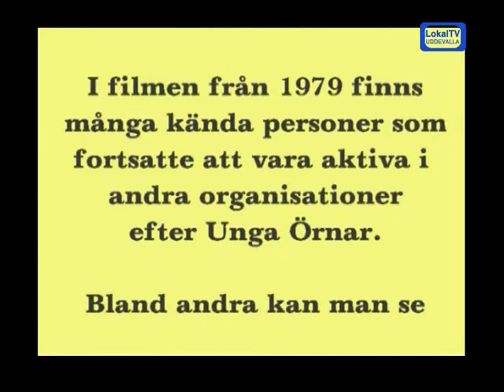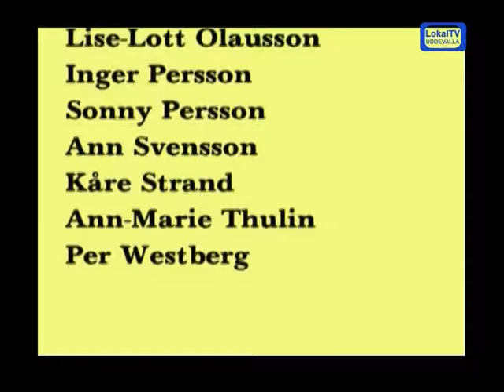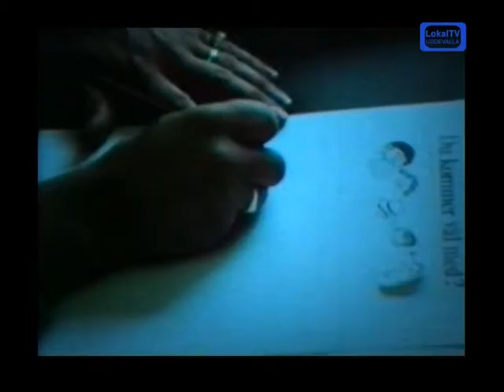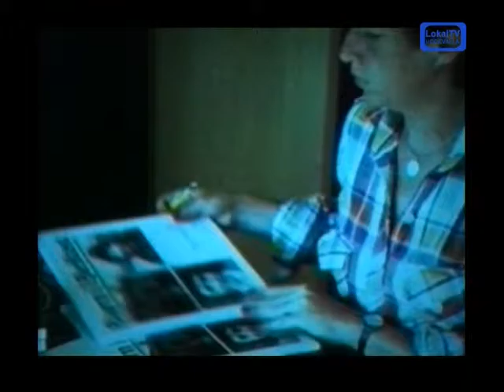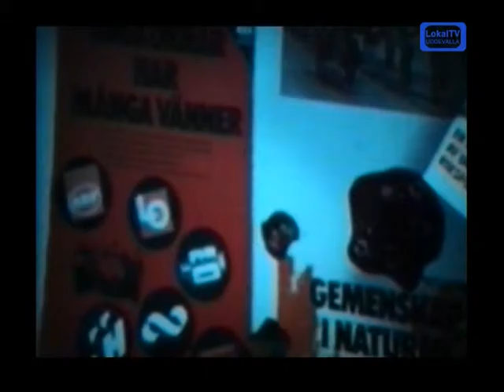Unga örnar i Uddevalla. 1979. - LTVU.SE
Arbetarrörelsens förening Unga Örnar i Uddevalla visar sin verksamhet. Många av de medverkande barnen blev med tiden aktiva i politik och andra samhällsfunktioner. Inspelat 1979. - LTVU.SE